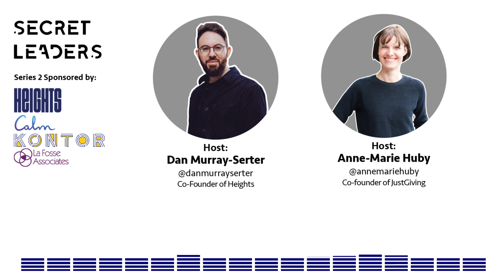28. JustGiving: Anne-Marie Huby, Always Guided by a Deep Sense of Purpose by Secret Leaders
On this episode of Secret Leaders:
From a business desk at the Birmingham Post to the world’s fastest-growing tech-for-good platform, Belgium-born Anne-Marie Huby is one of UK’s most innovative entrepreneurs, creating the first online fundraising platform in the UK in 2000.

She started her career in journalism in Belgium, and later joined the UK arm of Doctors Without Borders (aka Médecins Sans Frontières), where she worked for ten years.

In 1994, Anne-Marie was in Congo with MSF, not long after the genocide which saw Rwandan soldiers and Hutu gangs claim the lives of more than half a million Tutsis and moderate Hutus. MSF received a Nobel prize just one year before Anne-Marie transformed the humanitarian landscape by launching JustGiving with co-founder Zarine Kharas.

The company became profitable in just five years. Defying the odds, JustGiving has helped raise over £3.5 billion to date and has improved the lives of over 28 million people in 164 countries.

Kontor - Awesome teams deserve an office that helps them do awesome things

Calm - Take a deep breath. Train your mind to sleep more, stress less and live better

Host:
Dan Murray-Serter

Producer:
Rich Martell